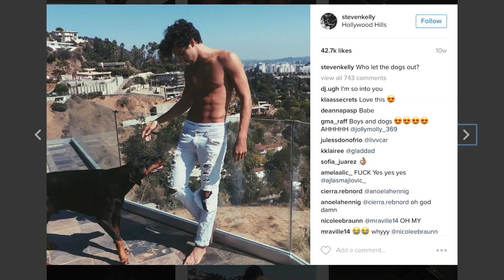best friend tag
hello my loves! I hope you all enjoy meeting my best friend caitlin and getting to know us a little better. Leave video suggestions in the comments please! Thanks for all the positive feedback ilyyyy

vsco: cpugliese